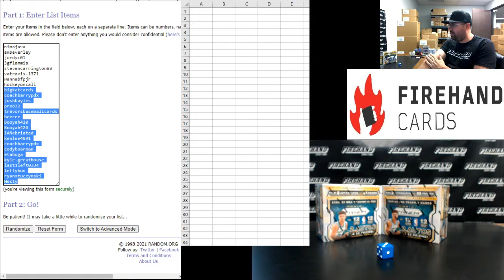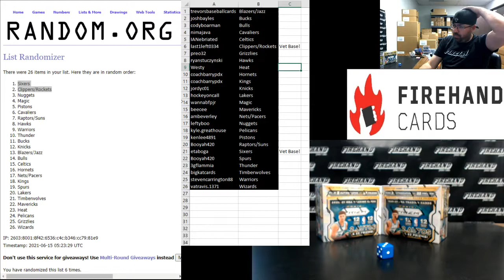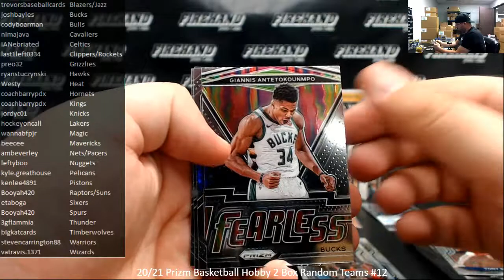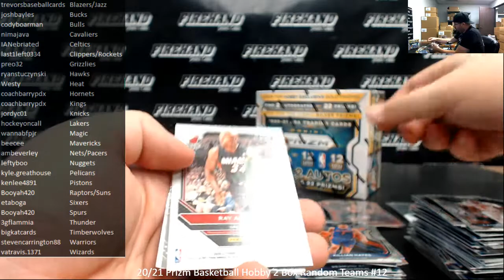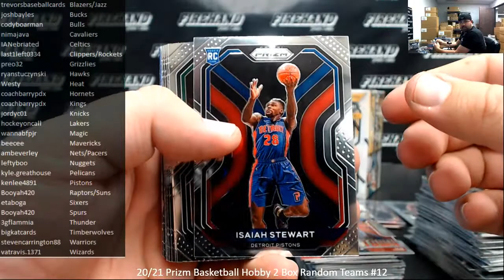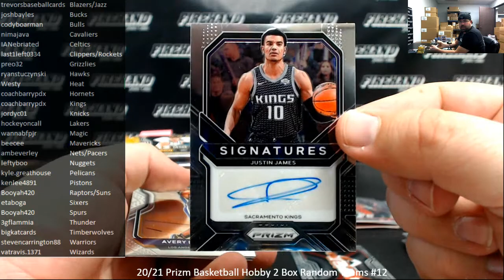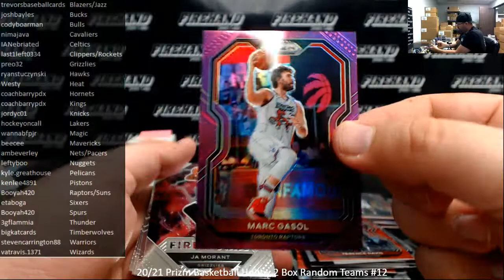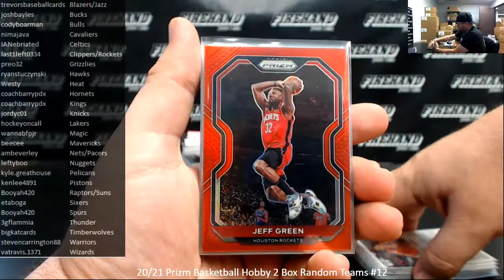6/14/2021 20/21 Prizm Basketball Hobby 2 Box Random Teams #12